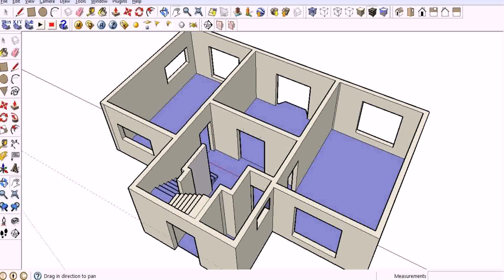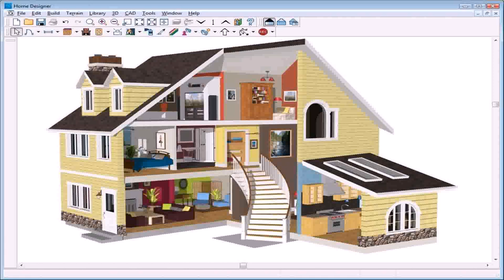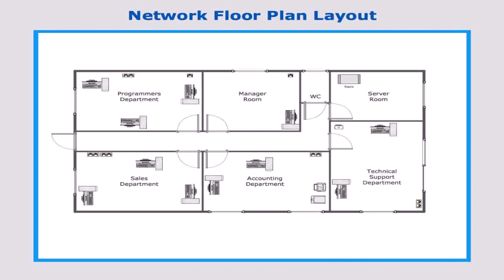Buy Car NY 5% DP